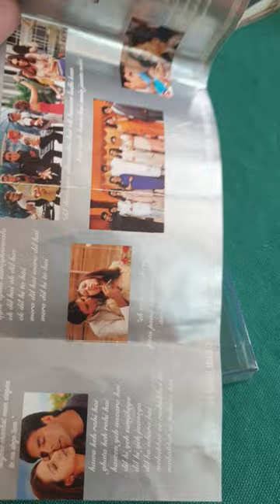6 February 2024